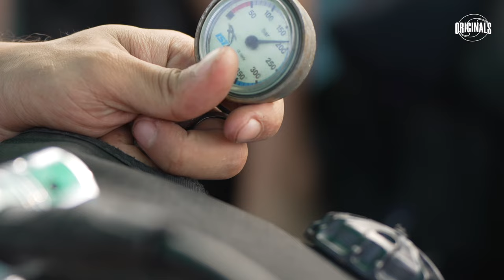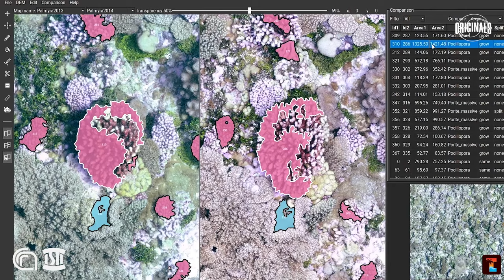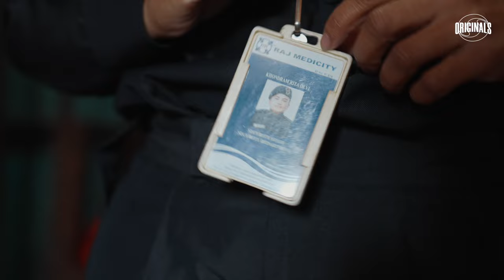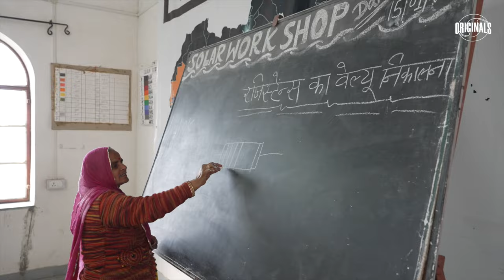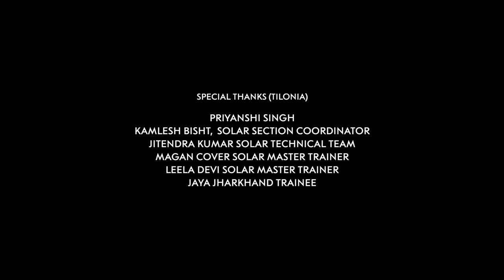Bharat Forever - The Documentary About Real Life Heroes Of New India | DD Originals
The documentary celebrates the true spirit of New India. Four incredible stories from four ends of our country. A soldier fighting the good fight in The North. A group of uneducated women who became solar engineers in The West. A football team with eleven transgender players in The East. A group of passionate scuba divers saving the lifeline of Oceans. These are extraordinary stories of ordinary Indians who are fighting the fight and choosing to make this world a better place. Witness the tale of real-life heroes of New India - A DD Original Presentation.

Credits:
Writer, Editor, And Director - Amitesh Sonkar
Cinematography - Atul Kumar, Ron Bezbaruah, Amitesh Sonkar
Sound Design - Amitesh Sonkar
Production Designer - Priyanshi Singh, Akhil Tripathi
'Bharat Forever' Original Song Composed By - Pankaj Kumar

In Collaboration With:
Coastal Impact, Goa
Ya_All Foundation, Manipur
Barefoot College, Tilonia

DD News is India’s 24x7 news channel from the stable of the country’s Public Service Broadcaster, Prasar Bharati. It has the distinction of being India’s only terrestrial cum satellite News Channel. Launched in 2003, DD News has made a name for delivering balanced, fair, and accurate news.